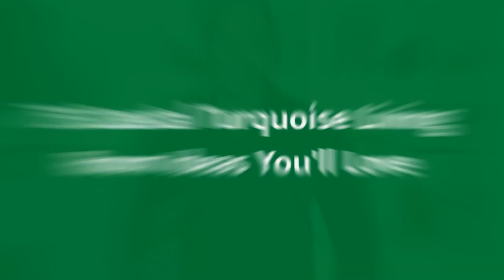75 Coastal Turquoise Living Room Design Ideas You'll Love 😊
Browse coastal turquoise living room decorating ideas and furniture layouts. Discover design inspiration from a variety of coastal turquoise living rooms, including color, decor and storage options.

0:00:00 - Intro
0:00:12 - Coastal Turquoise Living Room Design Ideas You'll Love: Inspirations 1 to 25
0:03:03 - Coastal Turquoise Living Room Design Ideas You'll Love: Inspirations 26 to 50
0:06:07 - Coastal Turquoise Living Room Design Ideas You'll Love: Inspirations 51 to 75